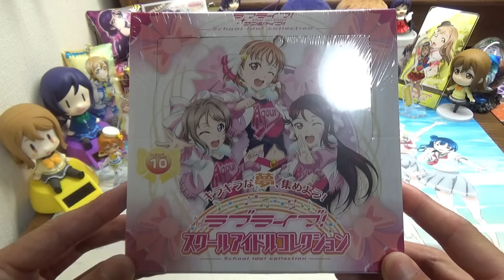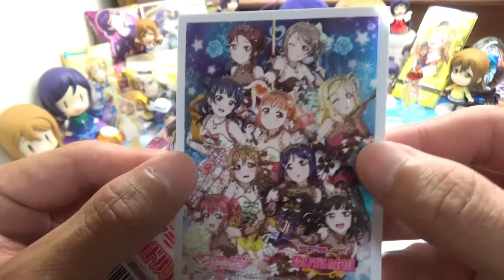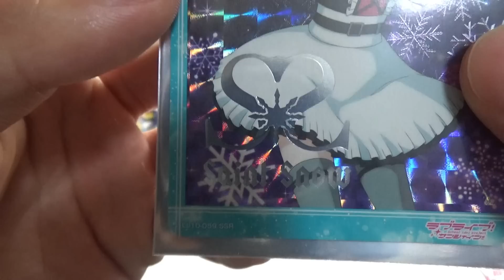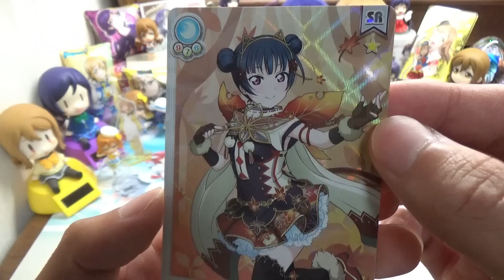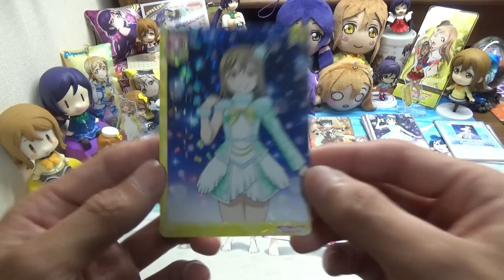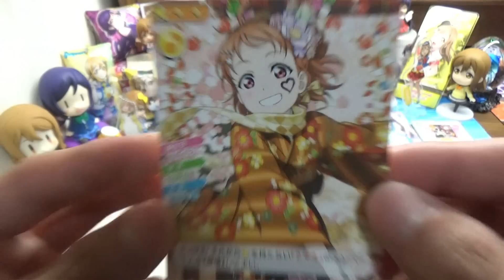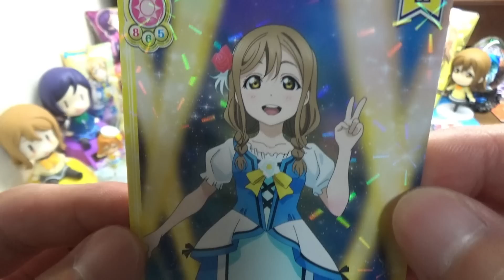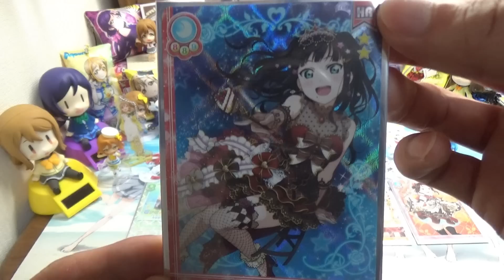【スクコレ】21：ついにスクコレ第10弾！BOX開封最高過ぎる!!